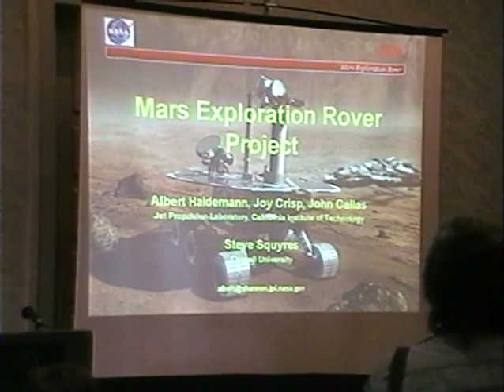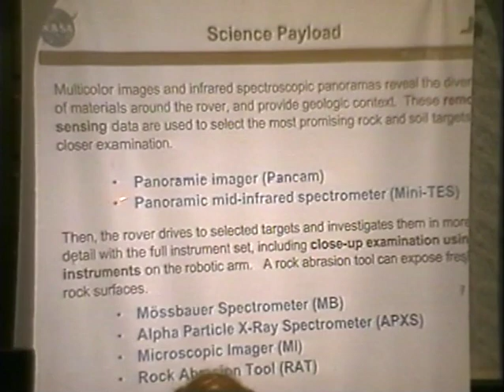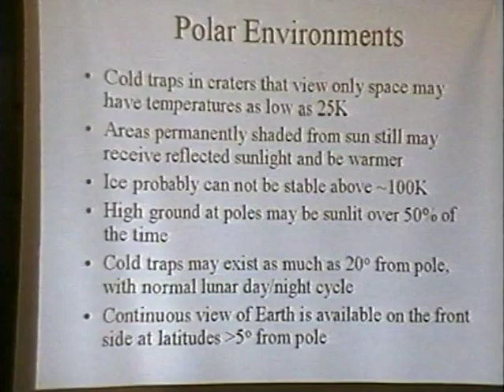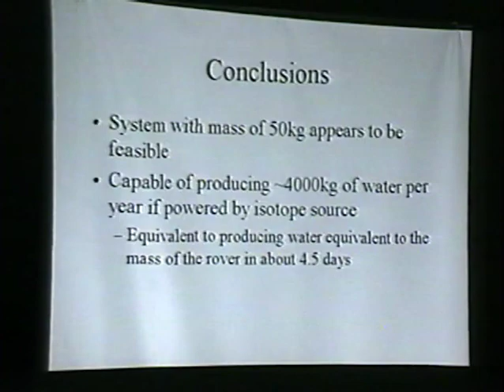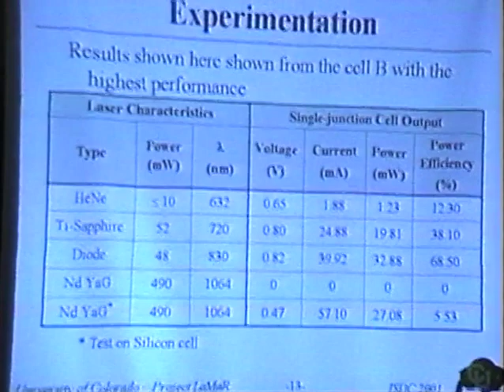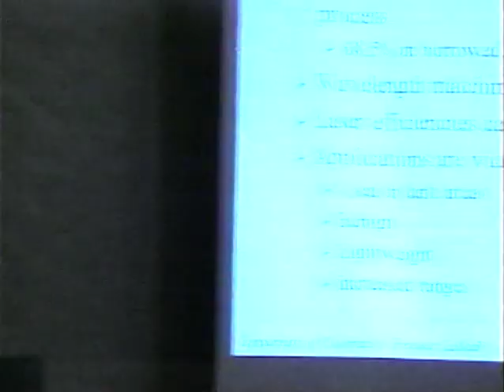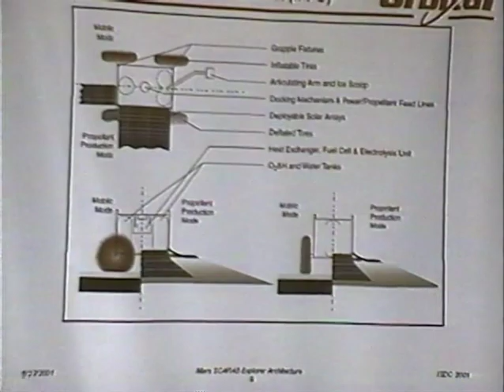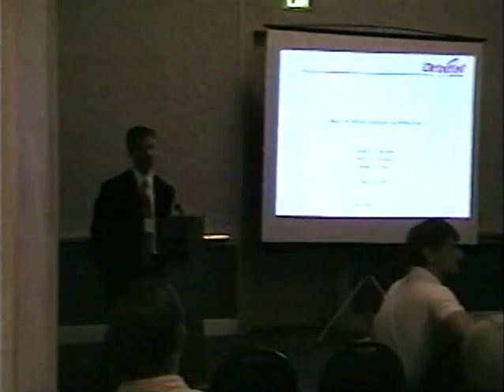ISDC 2001 - Rovers for Mars & Lunar Exploration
The National Space Society's 20th annual International Space Development Conference was held May 24-28, 2001 in Albuquerque, New Mexico.

Mars Exploration Rover Project
Albert Haldemann - 0:05
Q & A  - 24:49

Conceptual Rover for Exploring Lunar Cold Traps and Demonstrating Water Extraction
Michael B. Duke - 29:50
Q & A - 49:51

Laser-Powered Mars Rover
Samantha Dimmick - 56:40
Q & A - 1:21:55

The Mars SCARAB Explorer Architecture
Henri D. Fuhrmann - 1:29:29
Q & A - 1:52:41